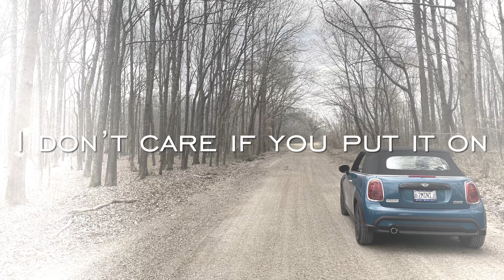Softpretty by Doss Lyrics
I own no rights to the audio content presented in this video.

Softpretty by Doss.